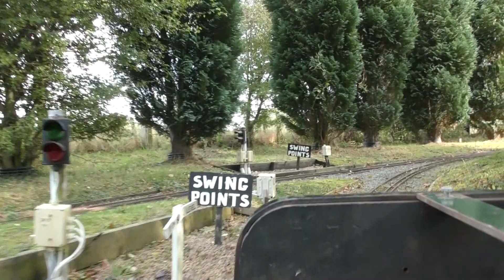Driver's Eye View of the Avonvale Miniature Railway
What it says on the tin! I'd like to thank everyone at Avonvale for being so lovely, and if you want to see my other video on it, here it is